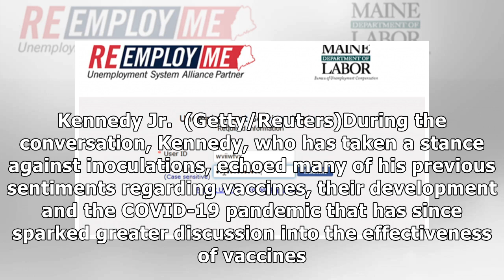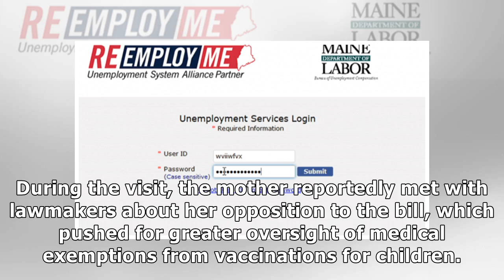Alec Baldwin hosts hour-long chat with anti-vaccine activist Robert F. Kennedy Jr.